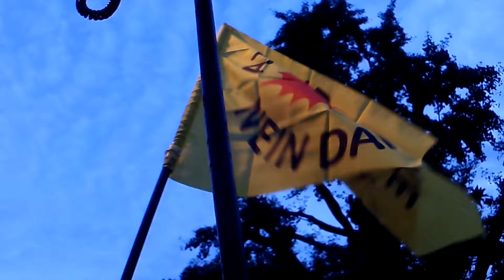0811 川内原発再稼働反対 首相官邸前抗議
0811　川内原発再稼働反対　首相官邸前抗議